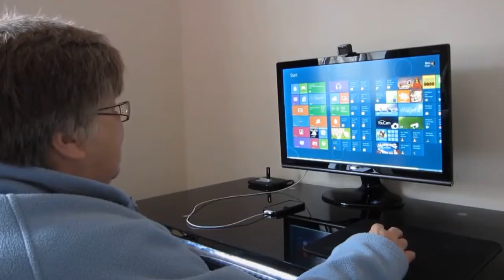Las peores contraseñas 2013, abonados móviles en China y caída bursátil de Nintendo - OMG! Express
La firma de seguridad SplashData presentó un informe respecto a las peores contraseñas que los usuarios utilizaron durante el 2013. Lo interesante de esta evaluación es que "password" perdió el trono como la peor. ¿Quieres saber cuál fue la más utilizada?

China es imbatible en números. Recientes informes por parte de las 3 empresas de telecomunicaciones en dicho país, informan que llegaron a los 1.230 millones de abonados móviles en diciembre de 2013.

Nintendo está con dificultades en la bolsa. Posterior a su baja proyección de ventas para la Wii U y 3DS pronosticado para este 2014, hoy se vio reflejada con una caída del 20% en el mundo bursátil. El 30 de enero la compañía japonesa tendrá una presentación de estrategia.